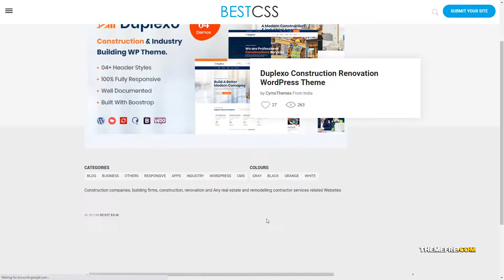Duplexo Construction Renovation WordPress Theme property development 15 Mikako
Columns 4+

 Layout Responsive

 Tags apartments, architecture, builder, building, business, company, construction, construction business, construction company, constructor, contractor, corporate, property development, real estate, renovation